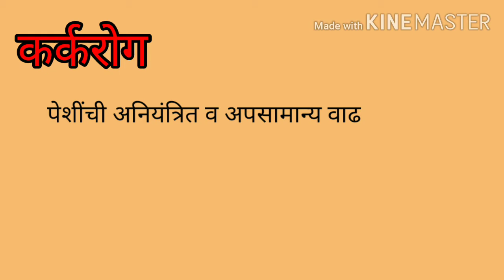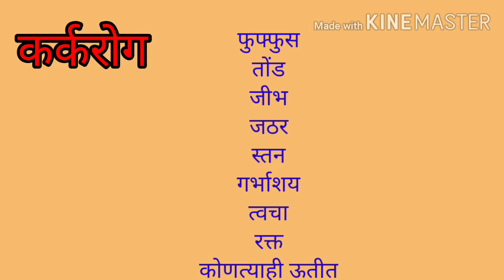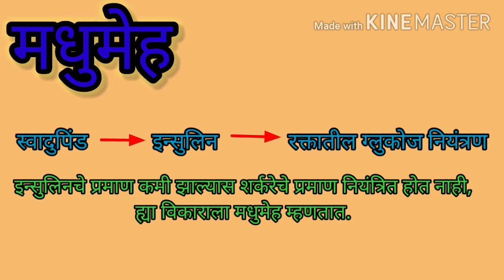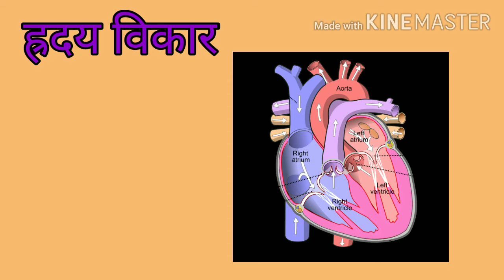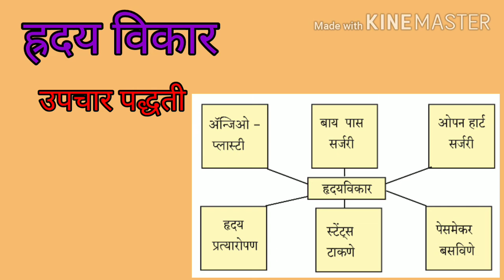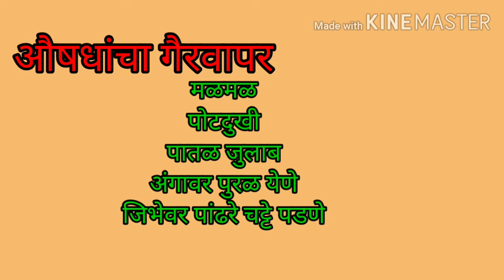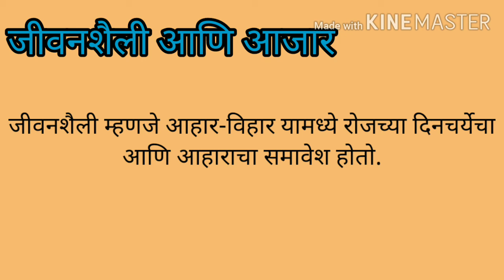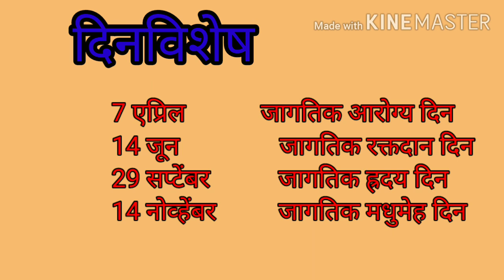आरोग्य व रोग#भाग2#आठवी विज्ञान असंसर्गजन्य रोग